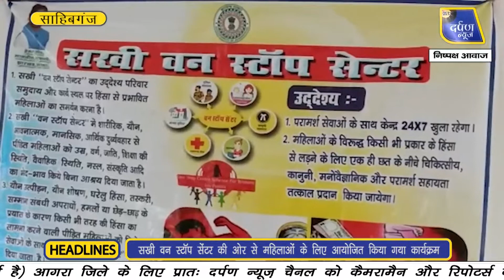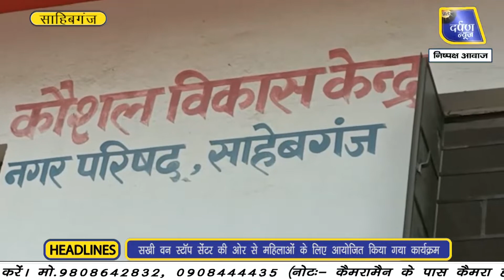साहिबगंज में मनाया गया अंतर्राष्ट्रीय महिला हिंसा उन्मूलन दिवस